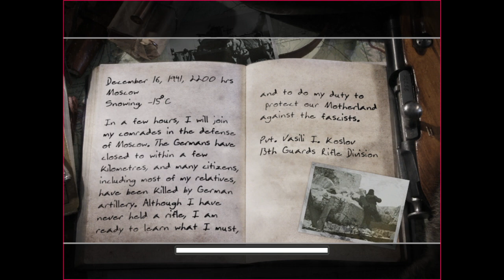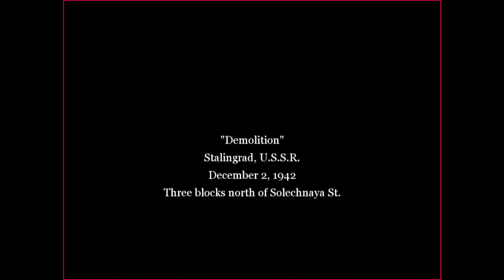DRUNK STEPDAD's COD 2 VETERAN MODE GUIDE part 2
the drunk stepdad discord server